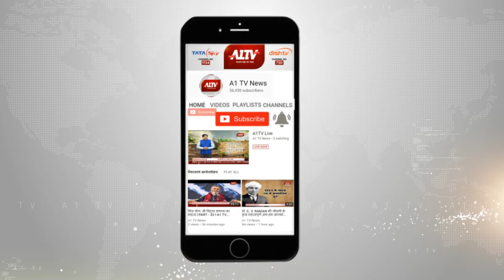अजमेर शहर में पेट्रोलिंग व्यवस्था और मजबूत